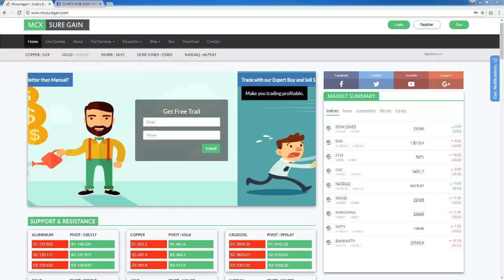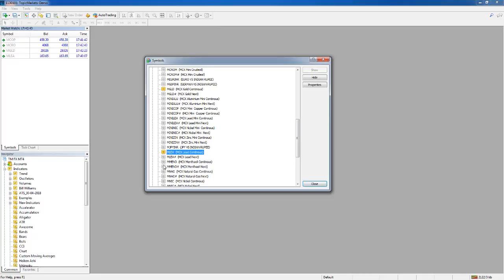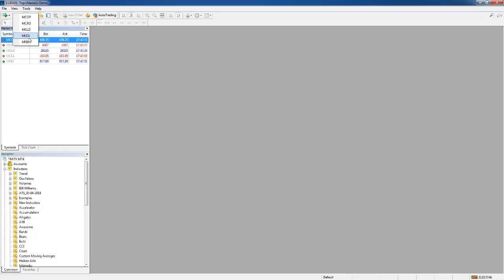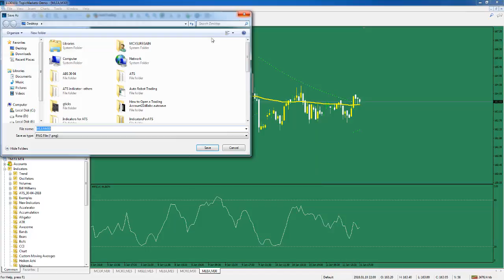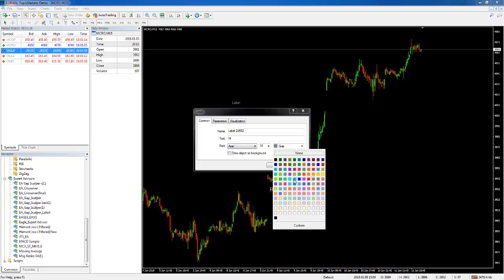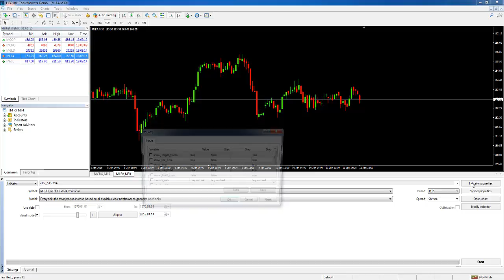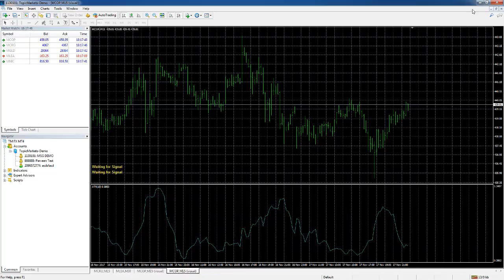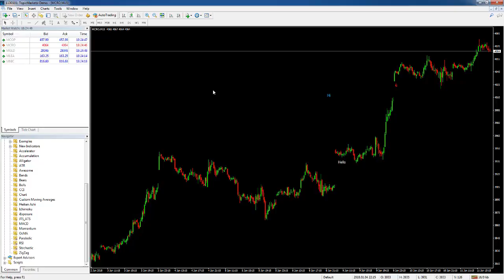How to use Metatrader 4 | Mt4 user manual | Best Way to Use MT4 | Hindi | Mcx Sure Gain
mt4 desktop
mt4 data feed
mt4 data mt4 download
mt4 chart providers
mt4 indicators
mt4 software download
mt4 data provider
mt4 india mt4 software
mt4data in mt4 data feed in
mt4 data feed in kerela
mt4 for nse future & option
mt4 for nse stocks for andriod
mt4 for mobile
mt4 indicators and templates
mt4charting
mt4 nse plate form
mt4 real time data
mt4 scalping indicator
mt4 reversal indicator
mt4 indicators for nifty
mt4 chart for mcx
mt4 cheap data
mt4 all segment data
mt4 indicators and template
mt4 banknifty weekly data
mt4 option data for nifty banknifty
mt4 realtime data for mcx ncdex
mt4 data for nse future
mt4 data for nse cash
mt4 for mobile free
mt4 realtime data for  mac
mt4 data for mac
mt4 for comex  forex
mt4 for bitcoin
mt4 for bitcoin trading
mt4 data providers in india
mt4 realtime data feed
mt4 realtime data in ncdex
mt4 realtime data  mcx ncdex currency
Mt4 live data feed
mt4 data feed free
free nse data feed for mt4
best mt4 data provider in India
mt4 data feed API
mt4 data feed providers in Mumbai
mt4 data free demo
tradize mt4 data feed
GCI mt4 NSE real-time data
mt4 data feed nse free
mt4 data feed India
mt4 data feed low price
mt4 data feed demo
mt4 data feed trial
mt4 data feed free demo
nest trader to mt4 data feed free
mt4 nse data feed
mt4 to amibroker data feed